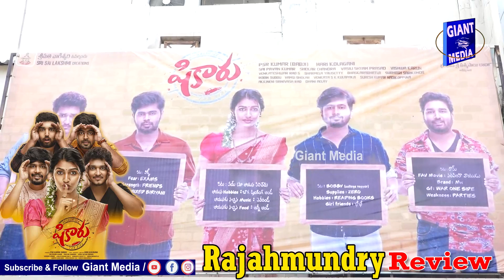Shikaaru Public Talk | Sai Dhansika, Tej Abhinav, Dheeraj |Shikaaru Public Review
Shikaaru Genuine Public Talk, Review and Rating. Sai Dhanshika's ShikaaruPublicTalk is a Indian Telugu Language Drama Film. Written and Directed by Hari Kolagaani. Satting Sai Dhanshika, Tej Koorapati (Husharu Fame), Abhinav (Husharu Fame), Dheeraj, Navakanth, Chammak Chandra, Kishore Kumar, Meena Kumari, Annapoorna, Posani Krishna Murali, Racha Ravi and others. Produced by PSR Kumar (Babji) under Sri Sai Lakshmi Creations banner. Music Composed by Sekhar Chandra. Shikaru Telugu Movie Public Response.

For political & Business interviews, Your Home Tours, Cooking Videos in your home, programs, promotions, & Business franchise offers &Real Estate projects presentations, Advertisements (sponsorships)